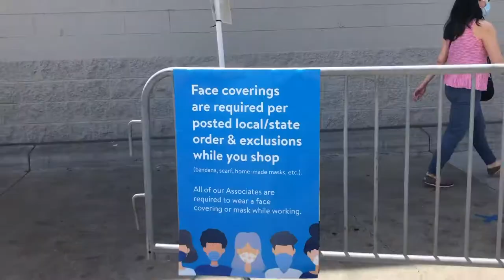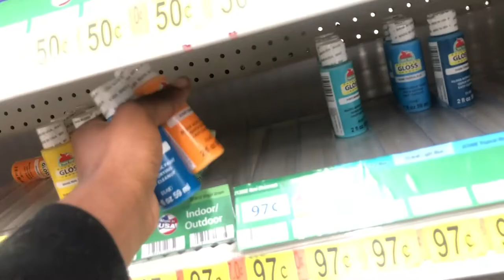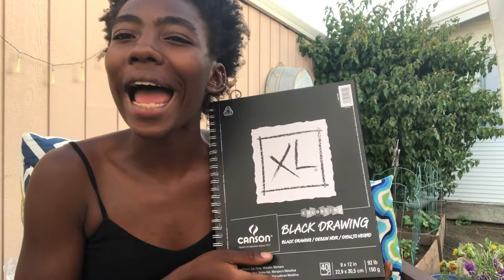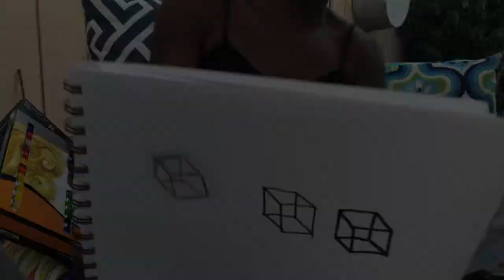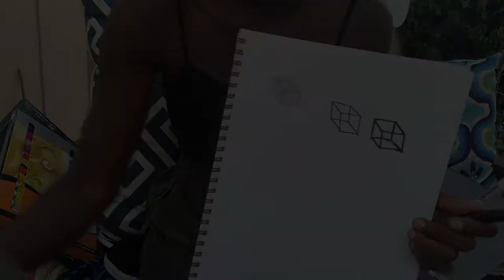ART HAUL! | Walmart vs Dollar Tree Art Supplies | Cai Rodis Vlogs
Since Blick and Michaels aren't open, I went with Walmart and the dollar store lol. All supplies are under $10 and are great for sketching and potentially painting.

Stay healthy stay kind 💛